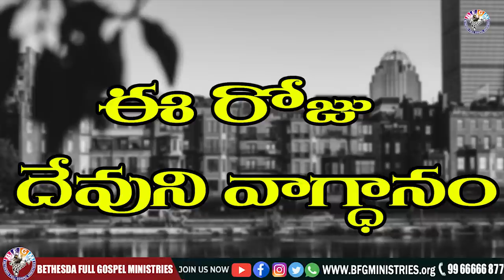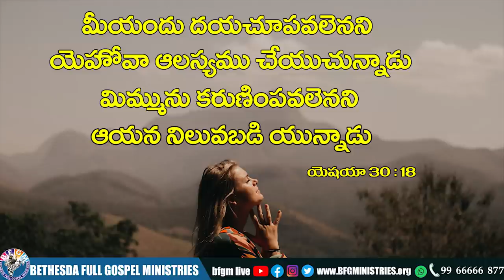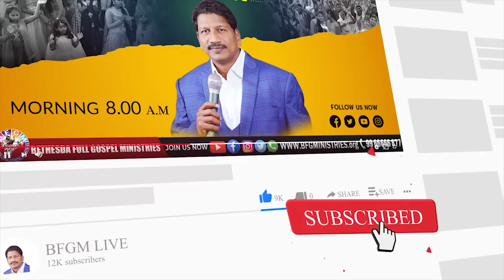Today's promise 22.05.2022 | BFGM LIVE